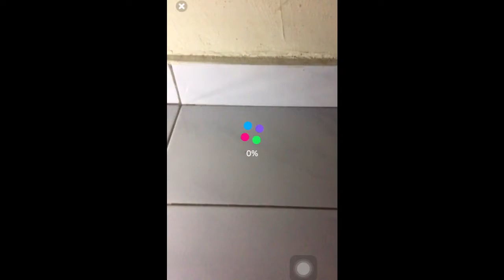ALL FNAF YOUTOOZ COLLECTIBLES IN AUGMIO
0:00 Glamrock Freddy
0:24 Monty
0:43 Roxy
1:03 Vanny

Future